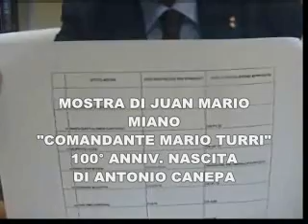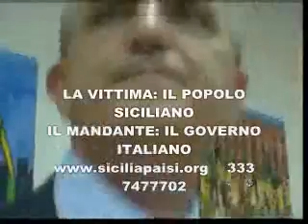ANTONIO CANEPA BUSCEMI LINO PALERMO 100° ANNIVERSARIO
LINO BUSCEMI STRAGE DI VIA MAQUEDA